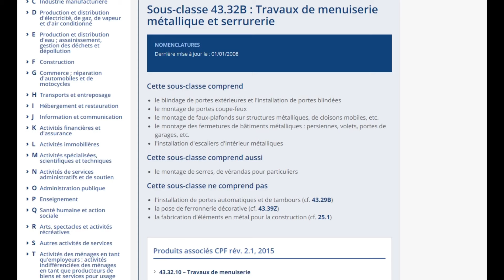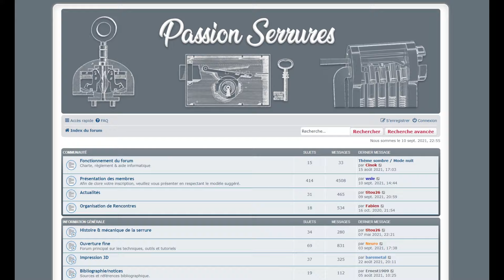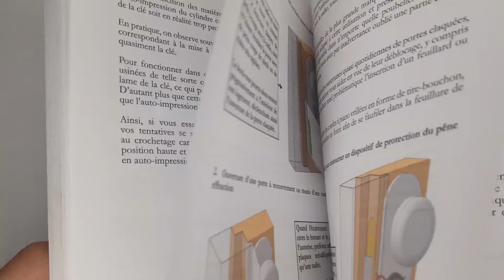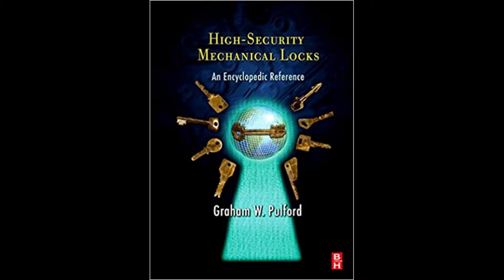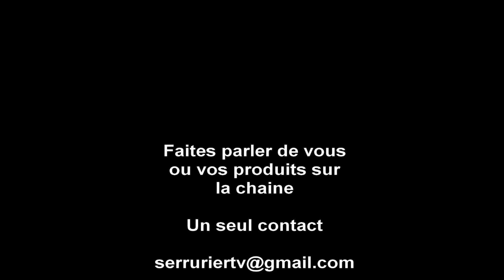DEVENIR SERRURIER, l'auto-formation. C'est la base!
On arrête jamais d'apprendre. Par les autres ou par soi-même, tous les jours, tout le temps.

Rejoignez une communauté de passionnés de serrures sur le forum passion-serrures.fr